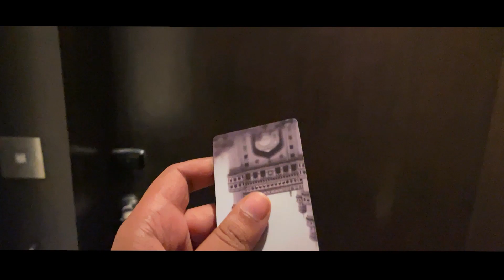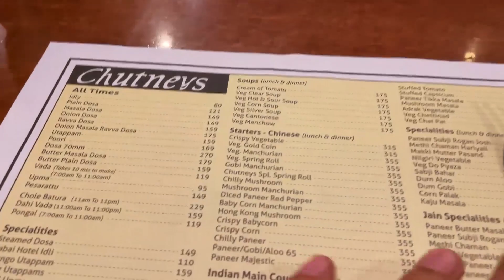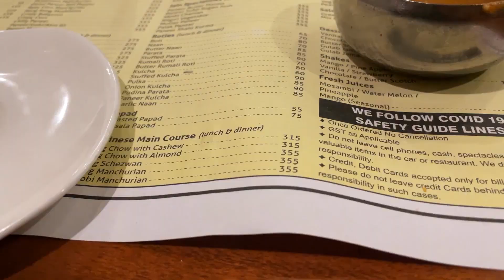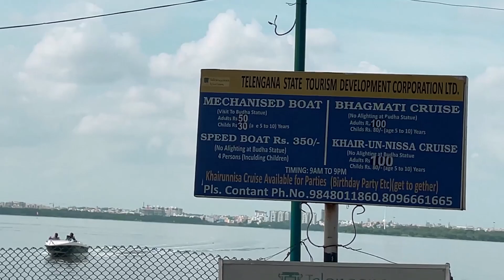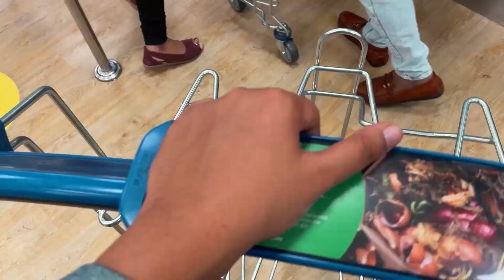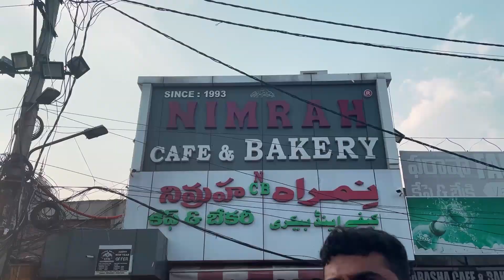Hyderabad vlog | Chutneys, Birla temple, Charminar and More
Hyderabad vlog - aaj ke hyderbad vlog me hum log hyderbad ghumenge aur sath me yaha ke famous delecisies ko enjoy karenge so keep watching hyderbad vlog
►Best places to try out food in hyderabad  :

1 Nimrah cafe and bakery
2 Chutneys
3 Pista House
4 Paradise Biryani
5 Ram Ki Bandi
Places to visit In Hyderabad :

1. char minar
2. ramoji film city
3. salar jung museum
4. golconda fort
5. nehru zoological park
6. birla mandir
7. birla science centre
8. shilparamam
9. hitech city
10. falaknuma palace
11. inorbit mall
12. hussain sagar lake
13. hyderabad market
14. thrill city
15. lumbini park
16. chowmahalla palace
17. mecca masjid

00:00 Intro
00:56 Chutneys restaurant
4:59 Biryani vala
5:39 Next day : Buddha statue
9:51 Birla mandir
13:13 IKEA
13:13 Charminar
13:38 Nimrah Cafe and Bakery
14:47 End

Title inspired by golgappa girl